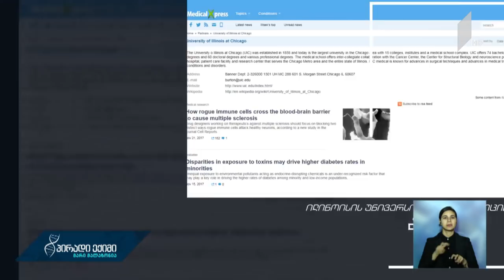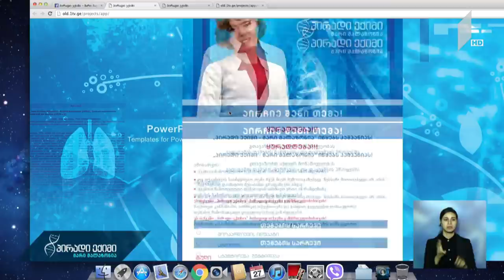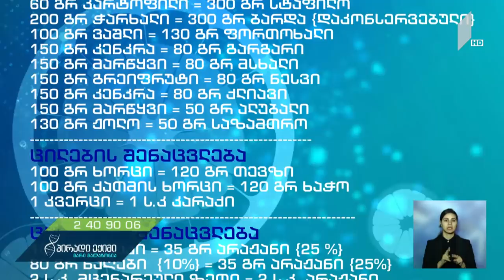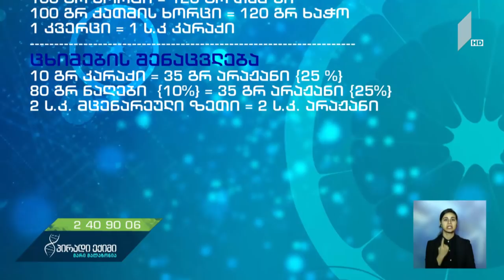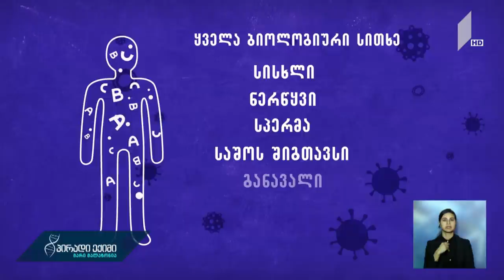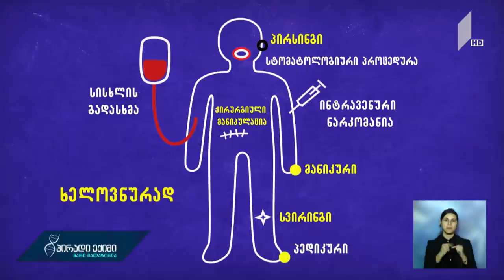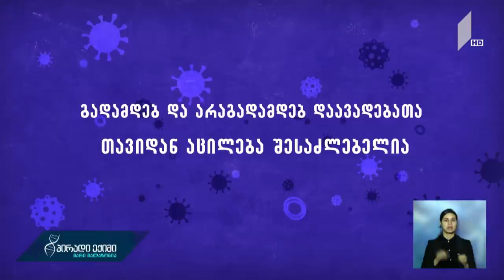"პირადი ექიმი-მარი მალაზონია" - შაქრიანი დიაბეტი ბავშვებში და თვითკონტროლი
სუმარი: მარინა გორდელაძე - ენდოკრინოლოგი, თსსუ-ის პროფესორი.